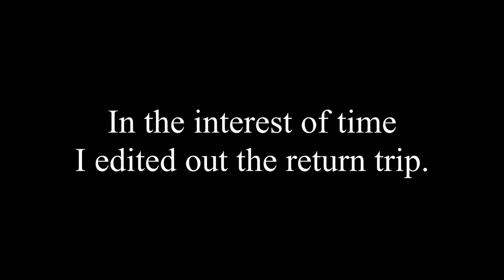Let's Play Wizardry Tale of the Forsaken Land: Part 74 - The Auction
We check out the auction for the Houndsword. It doesn't go well.